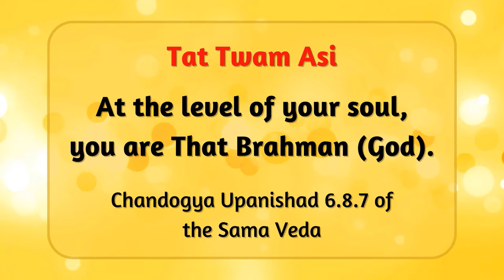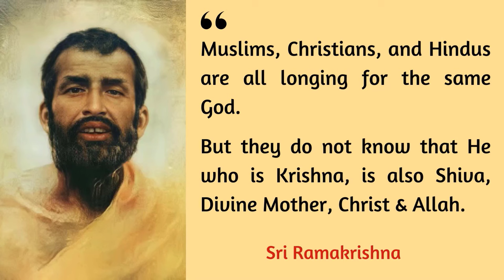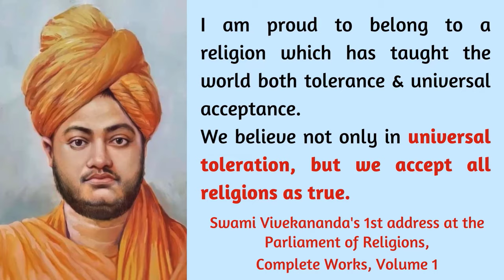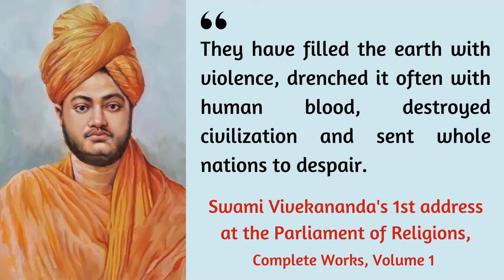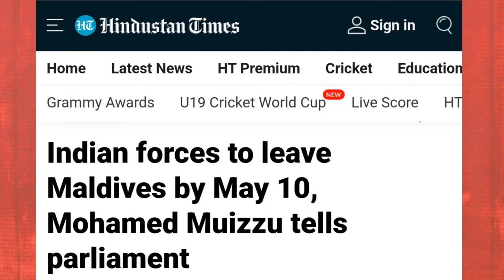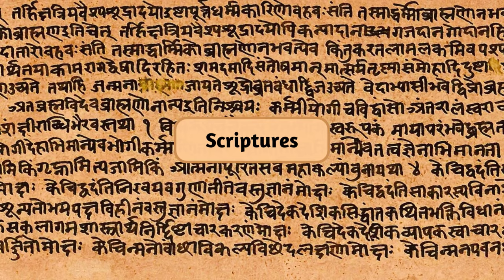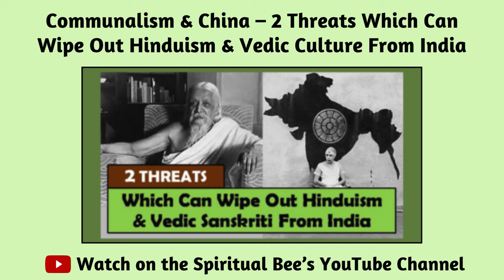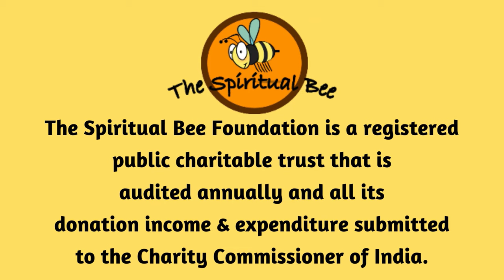Is it OK to Demolish Mosques & Build Temples? | Gyanvapi Mosque | Disunity will Invite Asuric Force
In this crucial time offer your karma at the feet of Sri Aurobindo, Sri Ramakrishna & Swami Vivekananda.
2. Donate to the Spiritual Bee Foundation (a Charitable Trust), so we can keep educating the public.

TIMING
00:00 Is it OK to demolish mosques & build temples?
04:16 Oneness of Shiva, Christ & Allah
05:57 Destroying Gyanvapi mosque will not rectify Aurangzeb's injustice
08:24 Hinduism does not permit destruction of Ishta - Swami Vivekananda
09:29 Why Hinduism does not support religious conversions?
13:50 Hatred - a poison that will kill Hinduism
15:45 Communal disharmony will invite an Asuric Force
17:01 Encirclement of India by China
19:44 Atheistic Asuric Force that will wipe out Hinduism
21:18 Why Temples are NOT the bedrock of Hinduism
23:05 Sri Aurobindo's warning
25:14 Mother Mirra's vision of China invading India

Sri Aurobindo's 15th August 1947 Message on Eve of India's Partition

Mother Mirra’s Vision of China Invading India & Their Horrendous Capacity of Brutality